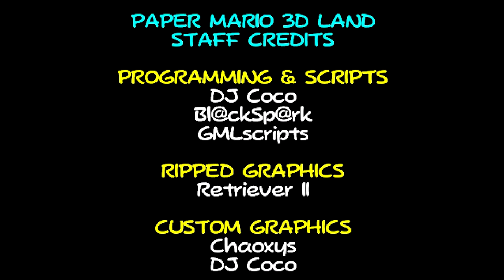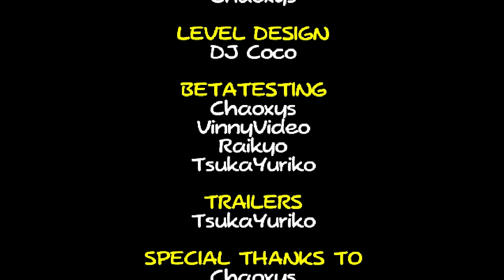(LW)Paper Mario 3D Land - World 4-4 FINAL Bowser Fiery Face-Off + Credits